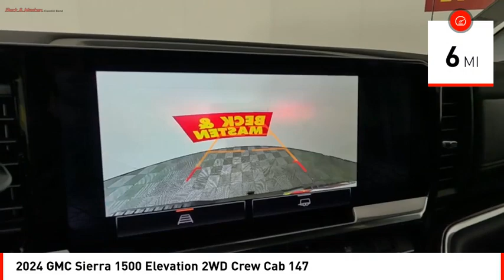2024 GMC Sierra 1500 Houston TX RG351806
2024 GMC Sierra 1500 Elevation 2WD Crew Cab 147